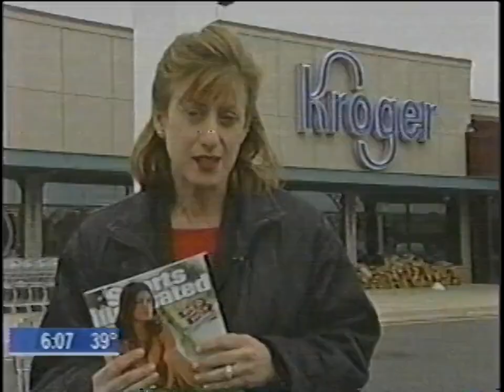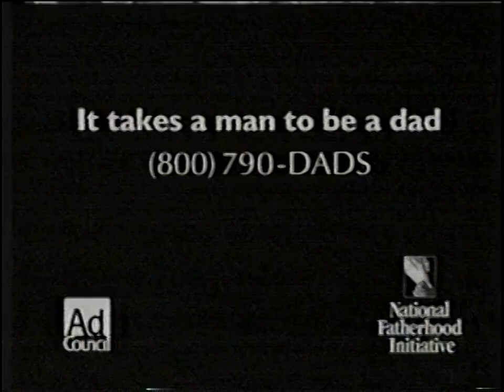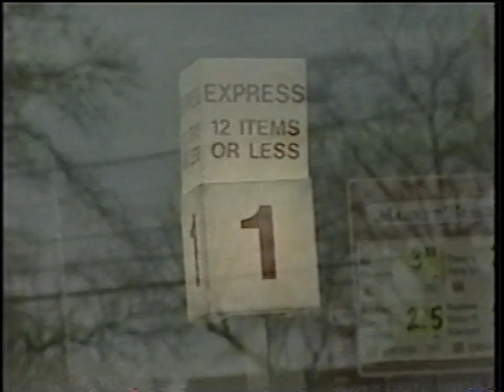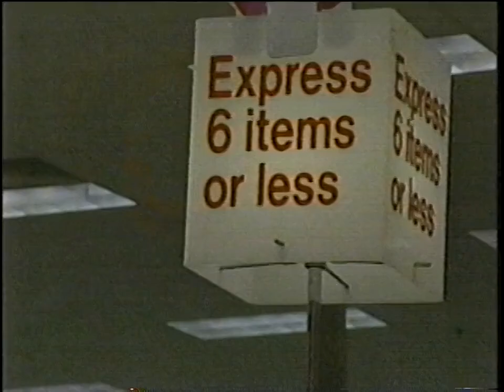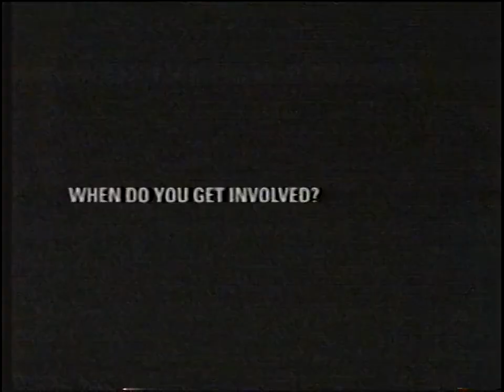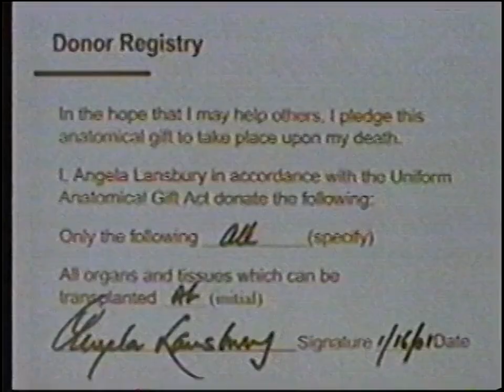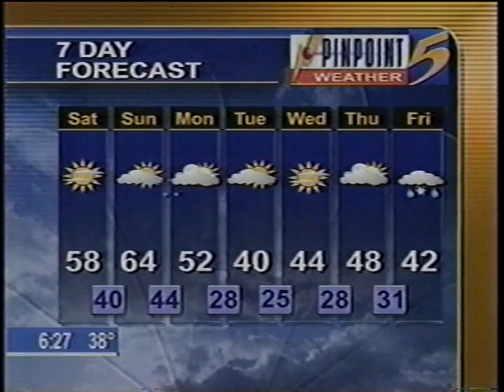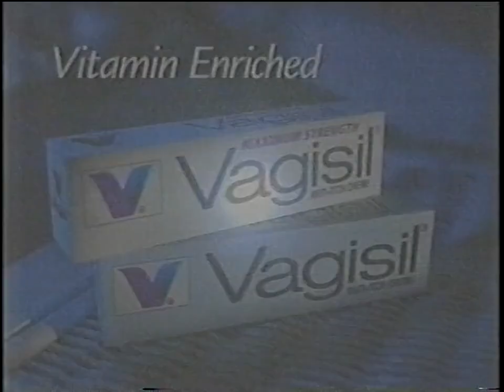WPXX Commercials and Partial Newscast, February 22, 2002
A portion of a WMC newscast as aired on WPXX, with commercials, plus commercials from the subsequent airing of "Weakest Link."
I own none of the video's content.